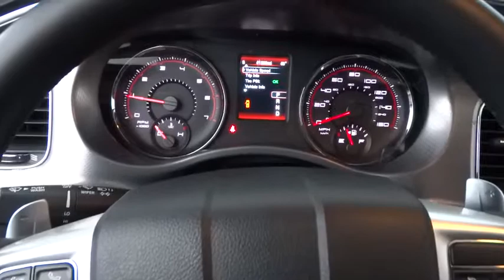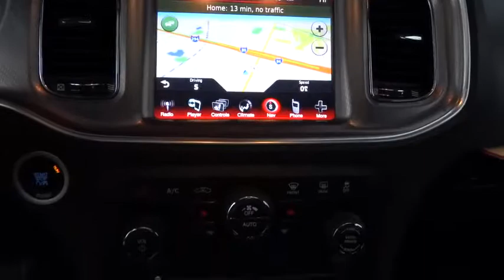2013 Dodge Charger Lansing, Matteson, Chicagoland, Northwest Indiana, Tinley Park, IL D150592A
2013 Dodge Charger

2013 Dodge Charger R/T Blue. *Sunroof, *Backup Camera, and One Owner. HEMI 5.7L V8 Multi Displacement VVT, Audio Jack Input for Mobile Devices, Brake assist, Electronic Stability Control, Four wheel independent suspension, Front fog lights, Fully automatic headlights, Garage door transmitter: HomeLink, Heated front seats, High-Intensity Discharge Headlights, Navigation System, Remote keyless entry, SIRIUS Satellite Radio, Sport Cloth Seats, and Steering wheel mounted audio controls. RO C-D-J-R is proud to offer this hardy 2013 Dodge Charger. Take this outstanding Charger down the road and fall in love with driving all over again.